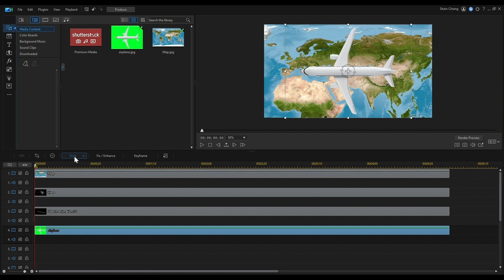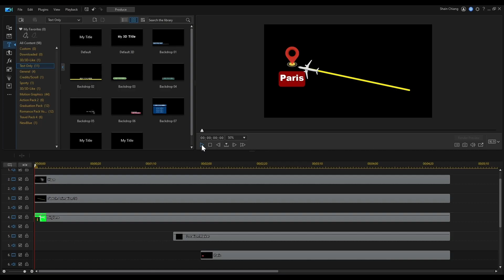How to Create a Flight Path Animation Using Sketch Designer | PowerDirector Tutorial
In today's tutorial, you will learn how to create a flight path animation and how to overlay it onto a map.

The main features we use in this tutorial are the Video Overlay Room and the recently added Sketch Animation feature. Sketch Animation is a new feature which launched during the recent update. It provides 11 preset animations that you can apply to your video to add a little extra flair.

In this tutorial, we offer a great example of how to add a new dimension to your videos using Sketch Animation. If you enjoy our tutorial and want to learn more about this feature and how it can be applied, leave a comment to let us know!

Learn More about PowerDirector - The Best Video Editor for YouTube and Windows

For more video editing tutorials, check out the CyberLink Learning Center